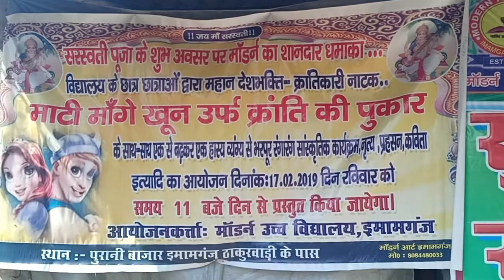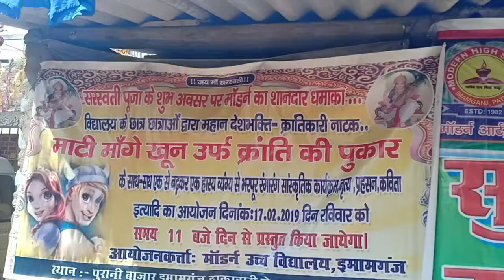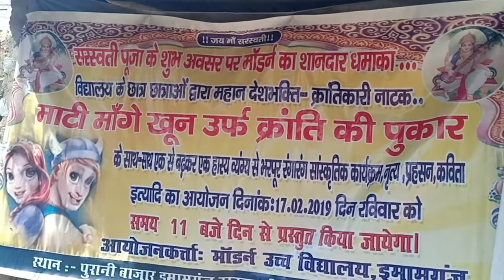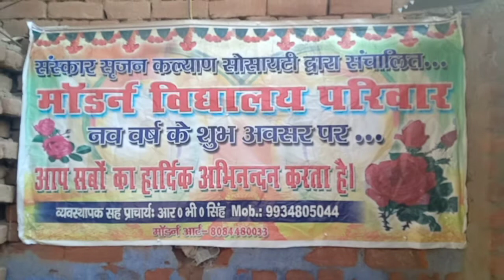10 Feb puja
Modern high school imamganj Patna